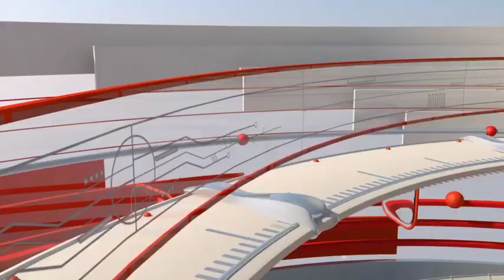तेज रफ्तार बस ने बाबा और नाती को रौंदा मौके पर मौत अमौली फतेहपु जहानाबाद से फतेहपुर जा रही प्राइवेट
फतेहपुर तेज रफ्तार बस ने बाबा और नाती को रौंदा मौके पर मौत अमौली फतेहपु जहानाबाद से फतेहपुर जा रही प्राइवेट बस ने बुढन्दा गांव के समीप एक साइकिल सवार को भीषण टक्कर मार दी जहां मौके पर 65 वर्षीय साइकिल सवार बुजुर्ग छेदालाल वर्मा पुत्र बिहारीलाल तथा 7 वर्षीय छात्र अक्षय पुत्र संजय वर्मा निवासी गोंदहा थाना चांदपुर की मौके पर ही मौत हो गई जानकारी मिलते ही परिवार में कोहराम मच गया वही बस चालक गाड़ी लेकर भाग खड़ा हुआ सूचना मिलते ही पुलिस प्रशासन ने बस चालक तथा बस चालक को जोनिहा कस्बे के पास गिरफ्तार कर लिया तथा शव को पंचनामा करते हुए शव विच्छेदन गृह के लिए रवाना किया इस मौके पर ग्रामीणों ने जाम लगाया जहां मौके पर पहुंचकर बिंदकी क्षेत्राधिकारी परशुराम त्रिपाठी जाफरगंज क्षेत्राधिकारी अनिल कुमार थानाध्यक्ष चांदपुर किशन सिंह चौकी इंचार्ज अमौली संदीप कुमार तिवारी समेत कई आला अधिकारियों ने जाम से निजात दिलाई इस मौके पर नितिन तिवारी बालू त्रिवेदी पवन पांडे हीरा शुक्ला आदि सैकड़ों लोग मौजूद रहेDainikjanmatnews